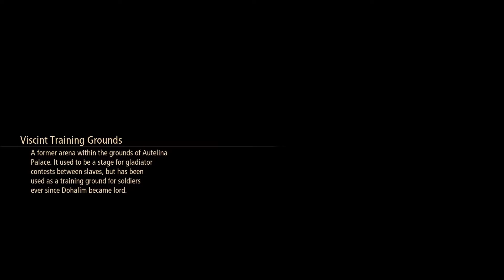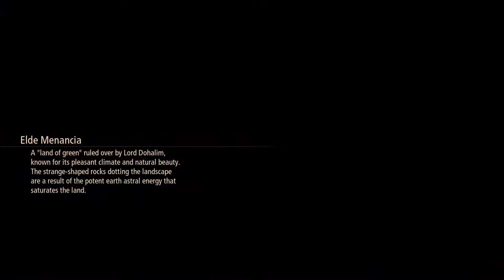Tales of Arise | Boss Battle Kisara and Zacarania | Part 5 (PC) Gameplay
Story : Arise takes place in a setting divided between the medieval world of Dahna and the advanced world of Rena. Three centuries ago, the Renans based on Rena's artificial moon Lenegis invaded and conquered Dahna, subsequently enslaving the population and dividing the land into five isolated realms, each ruled by a Lord: The barren and scorching Calaglia, dark and cold Cyslodia, the fertile plains of Elde Menancia, the windy mountains of Mahag Saar and the rainforests of Ganath Haros. Periodically, the "Crown Contest" is held to decide which among the five Lords is chosen to become the next Renan Sovereign, based on the amount of astral energy extracted from Dahna's population and environment stored on the Master Cores in each Lord's possession.

The Dahnan resistance against the Renan occupation is currently divided into four independent movements spread across the planet: The "Crimson Crows" from Calaglia, the "Silver Swords" from Cyslodia, the "Gold Dust Cats" from Elde Menancia and the "Dark Wings" from Mahag Saar. The only realm who lacks a resistance cell is Ganath Haros whose Lord subjugated the entire population, regardless of race.

Gameplay:
Like previous games in the series, Tales of Arise is an action role-playing game, although its gameplay has gone through unspecified alterations as part of its development goals while retaining the basic Tales battle system, dubbed the Linear Motion Battle System. The game has a big focus on evading and countering, with Tales of Graces, a 2009 entry praised for its combat, cited as inspiration. Unlike many of the previous titles in the series, the game doesn't feature multiplayer, with the development team deciding to focus on various interactions between characters in combat, including the addition of the "Boost Strike" feature, allowing multiple party members to perform destructive attacks together under certain conditions.